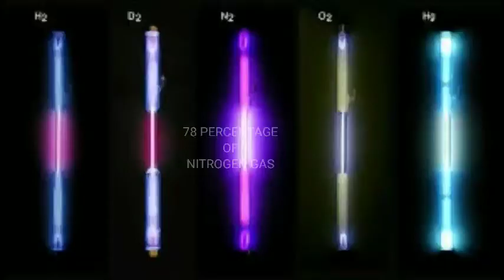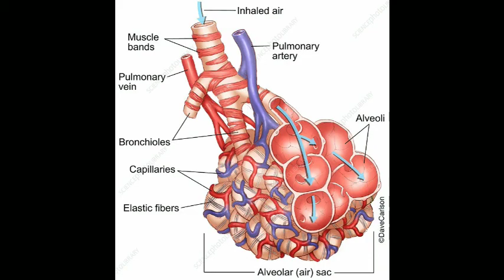LIVE with Air - BREATH PURE AIR, AIR POLLUTION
In this video we have to tell about the importance of air and what are the best way to protect air from air pollution and what are all the best way to keep our air pure   prevent air pollution breath pure air.
# air
air pollution
living things breath air